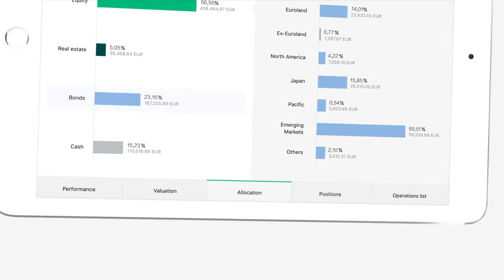Welcome to MyDegroofPetercam